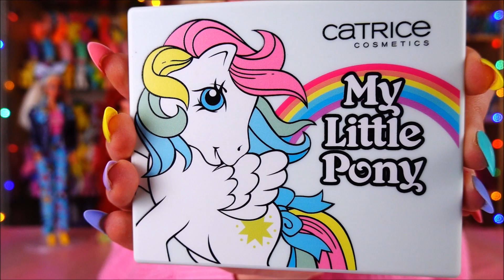Mixed toy haul - vintage and modern - Brush-a-Loves, 90s Barbie, G1 My little Pony, Tyco Ariel, LPS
Hey friends,
this is a haul I filmed a couple of weeks ago but I needed to wait until I had uploaded the toy hunting video in which I found my Midge. ~ haha
That's why I can now finally put this haul in between more flea market videos and other planned unboxings~

0:00 Intro
2:02 Outfit for Midge
6:36 Disney Fun Barbie fashion
10:46 Tyco Ariel outfit
14:46 Modern Polly Pocket bracelets
18:57 My little Pony eyeshadow palette
23:47 My little Pony flutterpony comb
26:05 G1 My little Pony Pretty Beat variant
33:16 free LPS lot
41:16 Lil' Brush-a-loves
52:10 Lady Lovelylocks dress
56:19 Outro